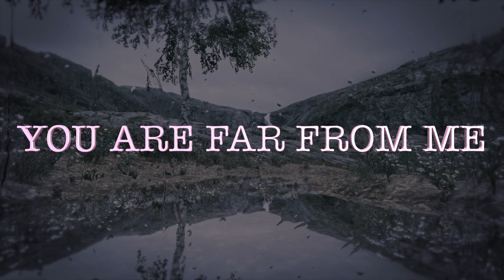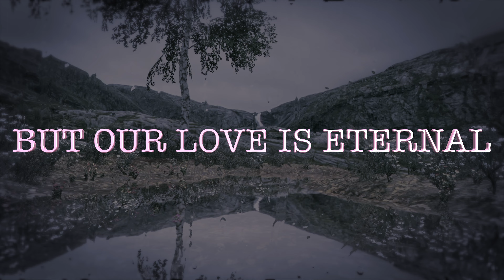A Rain of Love is Falling in the Roof of my Soul, I miss You my Love, Love Poems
AND THE RAIN IS SINGING
A ROMANTIC SONG
IT IS ABOUT TIME
BUT WE HAVE PATIENCE
YOU ARE FAR FROM ME
BUT OUR LOVE IS ETERNAL

        A Rain of Love is Falling in the Roof of my Soul, I miss You my Love my only one 💘🌹💖